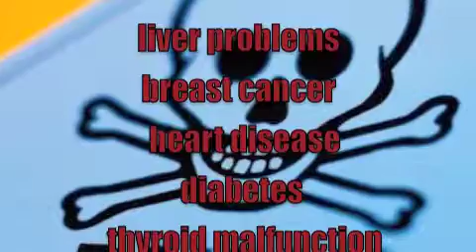Plastic Containers POISON Mobile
What Is In Your Fridge?
Breaking News
ALERT MAXIMUM

I'd like to talk about plastic containers , plastic bottles and everything in plastic in your kitchen. You think this material is safe and you use it all the time to keep the meal from yesterday for example or just for convenient storage. Plastic contain very dangerous substances called Biphenyl (PCB's) l also and Biphenyl-A from the same family, for food and drink usage
Polychlorinated Biphenyl is one of the bigger cancer generator in peoples nowadays and it is an extremely dangerous poison! It has been responsible for cancer in women especially playing a role into Hormone Imbalance and Thyroid Cancer. This is a serious matter and you should consider changing your habits (use glass!) even if it's difficult at the beginning at the end it will back you back with healthier life. For toxicity info, the container is labeled with a number that will determine which category it belongs. The most dangerous ones are labeled number 3 and 7 (if you see that in the store, don't by them). also never reheard your food in any plastic at all included the "To Go White Food Boxes" that are so popular. Don't microwave them
and never ever put any hot or warm food or drinks into it that's where the toxins agents will penetrate immediately!

Ultimately it could lead to:

• Liver Problems
• Breast Cancer
• Obesity
• Heart Diseases
• Thyroid Malfunction
• Adrenal Problems
• DNA Mutation
• Neurological Diseases...

Related Articles:

NCROK-1

Cancer In a Bottle:

Danger of water bottles. They contain a substance called bisphenol A that is actually a sex hormone than will induce cancer in your body. This product is linked to be responsible for breast cancer for women and prostate cancer in men.

Also plastic is made from polyethylene terephthalate (PET)  and contain toxic heavy metal antimony (Sb) and benzene linked respectively to lung, heart diseases, hair loss multiples cancers and blood disorder.

It is absolutely insane to still being able to find this type of item at your grocery store.

I forgot to mention something very important earlier and that is not covered in this video because I just find out for myself today that metallic cans also contain that chemical as showed on that link bellow:

This is just food industry MADNESS!

CROK

Mannhart Management
Contact Natacha Mannhart in Los Angeles